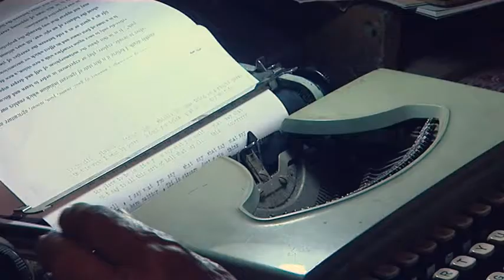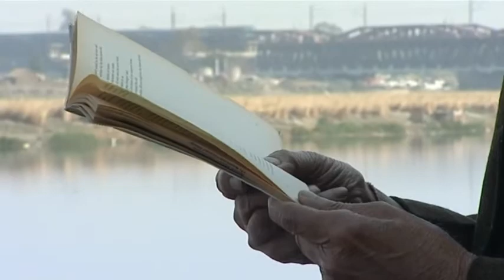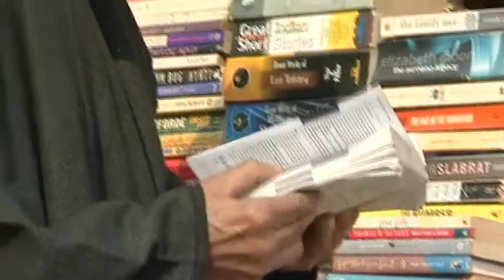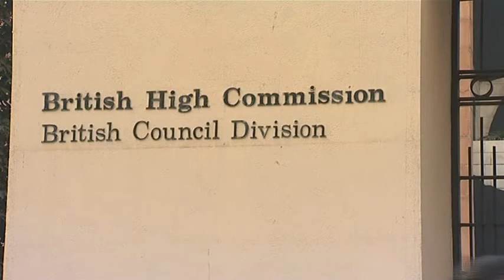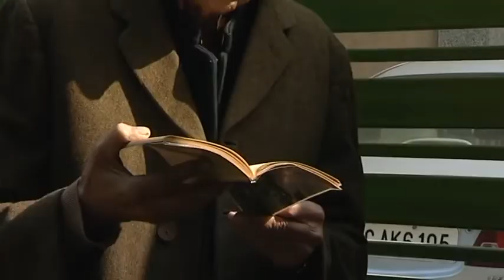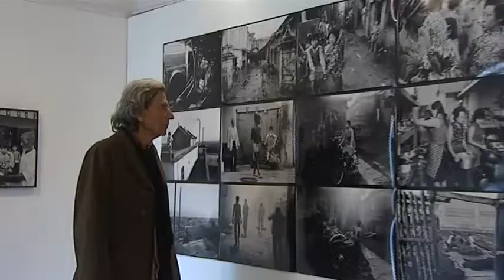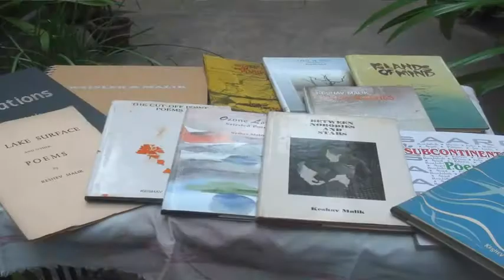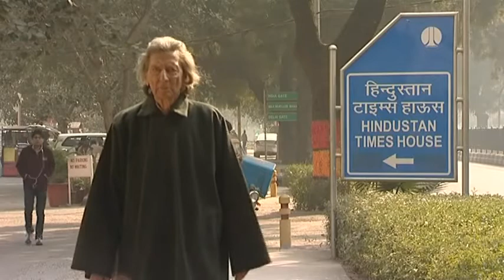Sangeeta Gupta's journey - Keshav Malik: The truth of art, a documentary film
Keshav Malik: The truth of art is a documentary film made by Sangeeta Gupta in 2013.
- A film by Sangeeta Gupta
- Duration: 30:10 mins
- Direction, Photography and Script by Sangeeta Gupta
- Editing by Sangeeta Gupta
- Produced by Prithvi Fine Art and Cultural Centre

The documentary film, Keshav Malik: The truth of art (30:10 mins.), is a reflection on the life of the noted poet & art critic Keshav Malik, who was awarded the Padma Shri for Literature in English in the year 1991 by the Government of India. In 2001, All India Fine Arts & Craft Society bestowed the Kala Ratna award on him. In 2004, he was elected Fellow of the Lalit Kala Akademi, the National Academy for Visual Arts. In 2006, Ujjain University conferred the Kala Vrat award on him. In 2007, he was commemorated with the Life time achievement award by Jamia Milia University.

He distinguished himself as an Art Critic of leading dailies like Hindustan Times and Times of India for several years. He essayed the role of an advisor to the National Gallery of Modern Art and an executive board member to the Lalit Kala Akademi. He was nominated to the Jury of several awards for Art and Poetry at the National as well as at the State level. He served as the Personal Secretary to the first Prime Minister of India, Pandit Jawaharlal Nehru during the historic period of 1947-48.

In this film, several eminent painters, poets, scholars and savants in the field of culture have expressed their views on his life, work and factors that shaped his unique personality. Keshav’s unusual, almost seismographic sensitivity to life, time and the body of arts is frequently regarded as a watermark that registers the upward mount of the aspiring human spirit.

The documentary film was screened by India International Centre and Indira Gandhi National Centre for the Arts, Delhi and at Alliance Francaise de Delhi in the Spring Festival, 2014. This film was telecast by the TV channel DD Bharati  and on Lok Sabha TV several times. This film has been selected and is in the archive of Documentary Edge Campus, a resource centre for documentary films, New Zealand to be used for educational and research purposes.